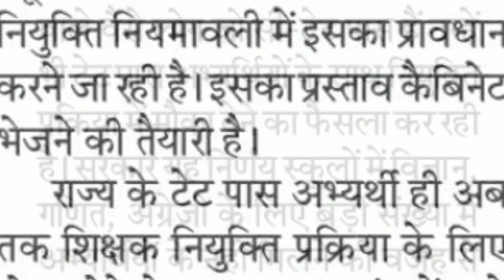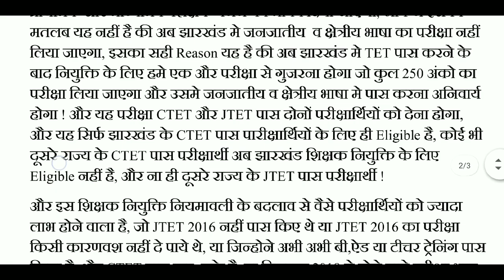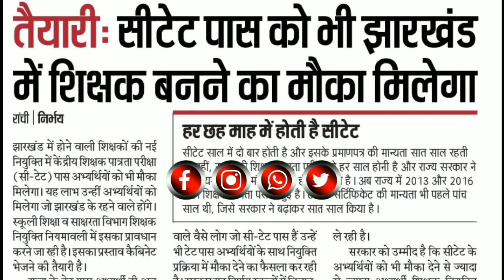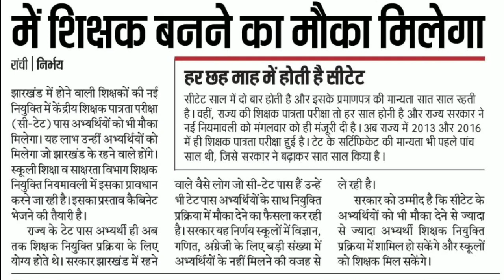Jharkhand Primary Teacher Recruitment 2019 झारखंड_शिक्षक_नियुक्ति_महत्वपूर्ण_सूचना for JTET_&_CTET